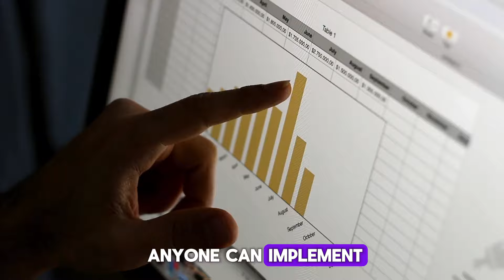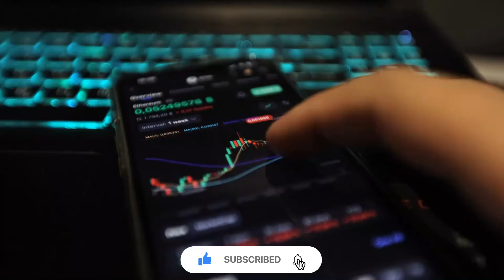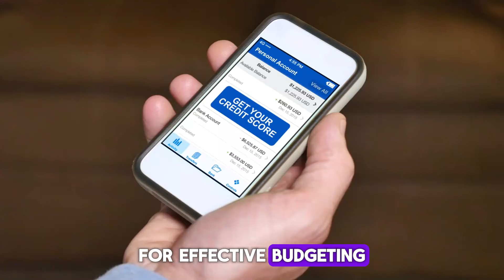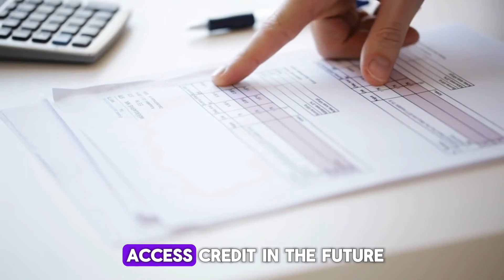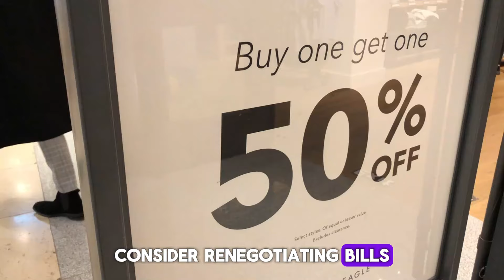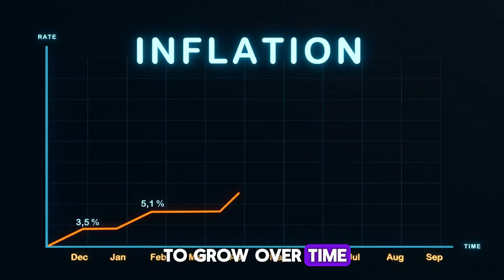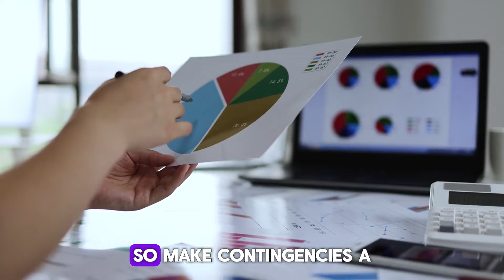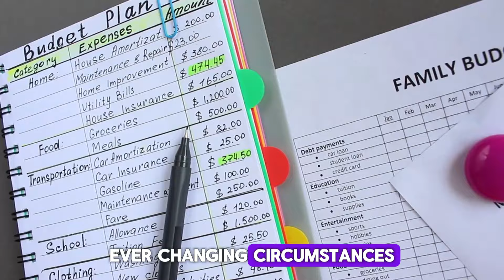Top 10 Tips To Budget Like A Pro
10 MONEY HABITS THAT KEEPING YOU POOR

Are your money habits holding you back from financial success? In this eye-opening video, we unveil ten common money habits that may be keeping you poor. From impulse spending to neglecting savings, discover practical solutions to break free from financial struggles and build lasting wealth. Empower yourself with valuable insights and transform your financial habits to achieve financial freedom and prosperity.

# 10 Money Habits That Keep You Poor
# financial habits for wealth
# money mindset
# financial stability
# financial mindset
# financial goals

In this insightful business and finance video, we delve into the key strategies and practices that can propel your business towards sustainable growth and financial success. Whether you're a seasoned entrepreneur or a budding business owner, our expert panel shares valuable insights on effective financial management, investment strategies, and navigating the dynamic landscape of today's markets.

📈 Unlock Growth Opportunities: Learn how to identify and capitalize on growth opportunities within your industry. Our experts provide actionable tips on market research, expansion strategies, and adapting to changing consumer trends.

💼 Financial Management Mastery: Explore the fundamentals of sound financial management, including budgeting, cash flow optimization, and risk mitigation. Discover how strategic financial decisions can safeguard your business and drive long-term prosperity.

🌐 Global Market Trends: Stay ahead of the curve by understanding the latest global market trends and their impact on your business. Our analysis covers international markets, emerging economies, and the interconnected nature of today's business landscape.

💰 Investment Strategies: Whether you're considering investments for expansion or personal financial planning, our video offers guidance on effective investment strategies. From stocks and bonds to real estate, discover the avenues that align with your financial goals.

🔍 Navigating Economic Challenges: Gain insights into navigating economic uncertainties and challenges. Our experts share proven strategies for resilience and adaptation, ensuring your business remains robust in the face of economic fluctuations.

Join us for an engaging discussion that empowers you to make informed financial decisions and steer your business towards enduring success. Hit play now and embark on a journey towards financial prosperity!